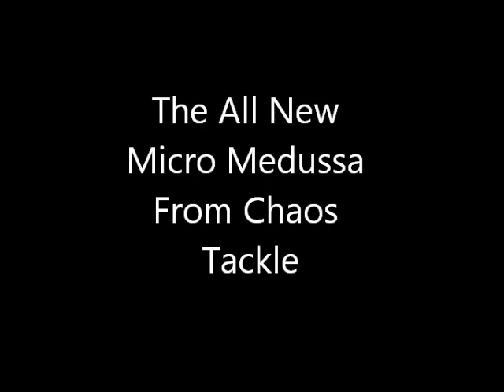Micro Medussa Teaser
The all new Micro Medussa from Chaos Tackle will be a must have for Spring Musky Fishing!